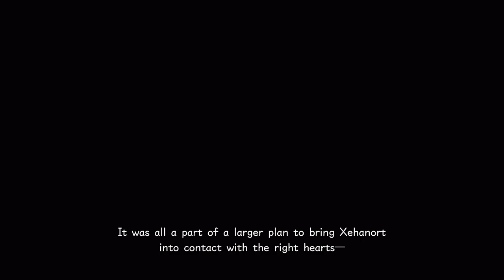Big Hero 6 | Kingdom Hearts 3 Gameplay Walkthrough Part 19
Hey keyblade wielders hey welcome to KINGDOM HEARTS 3. Finally after all these years it is my absolute honor to bring this to you. In this part we travel to Sanfrantokyo and meet up with none other then the famous BIG HERO 6 and looks like they could use our help with dealing with this new threat. something. near and dear to Hiro

Stay Awesome!